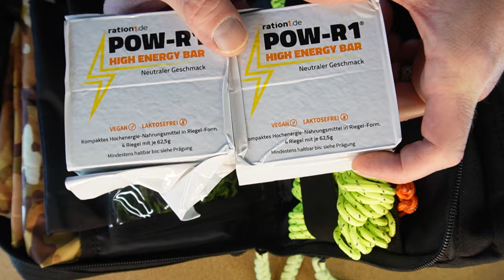Das XXXL Survival Kit - Handliche Notfalltasche, mit allem Zubehör, was man im Notfall benötigt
Nachdem wir uns in den letzten Wochen eher um kleine Notfallsets gekümmert haben, lasse ich es diese Woche einmal komplett eskalieren. Ich stelle euch die größte Notfalltasche vor, die ich jemals zusammengepackt habe. In dem Set sind Victorinox-Messer enthalten, ein Leatherman Multitool, Feuerstähle, Wasserfilter, Notnahrung, Medikamente, Navigation, Angelzubehör, Tarp & Zelthaken, sowie noch vieles, vieles mehr. Alles was man im Krisenfall benötigt, oder was einem im Notfall deutliche Vorteile verschaffen kann. Ich wünsche euch viel Spaß beim heutigen Film.